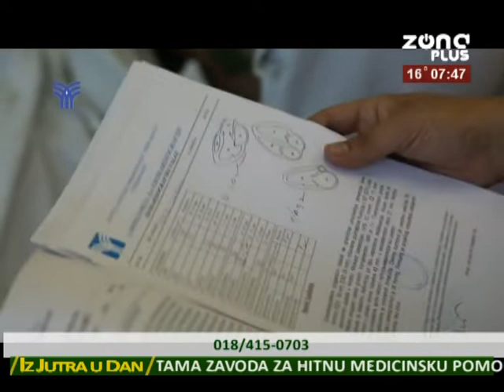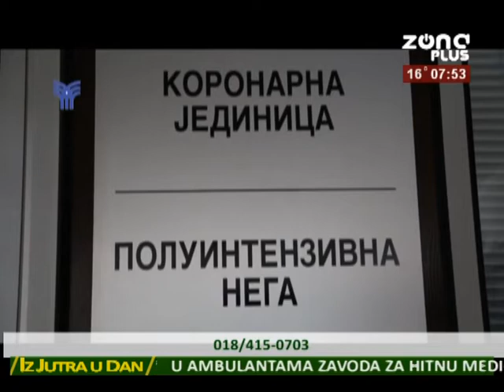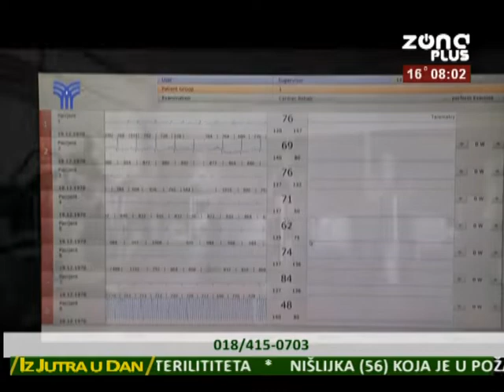IZ JUTRA U DAN 06 09 2018 INSTUTUT NISKA BANJA